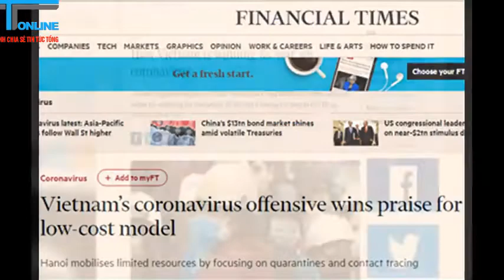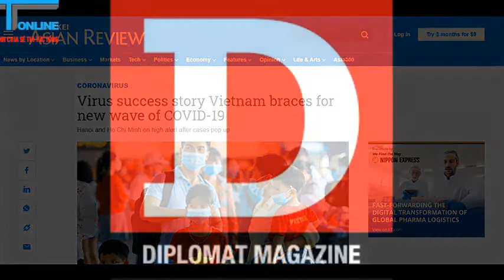WHO đánh giá về ca CoVid - 19 tái xuất hiện tại Việt Nam